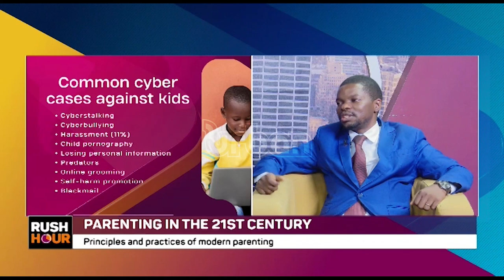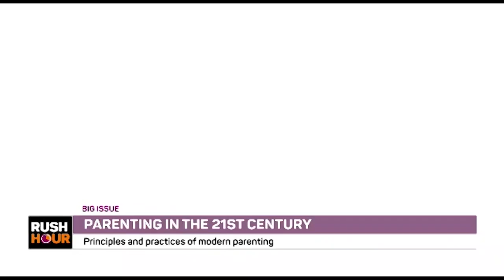Parenting in the 21st century Part A